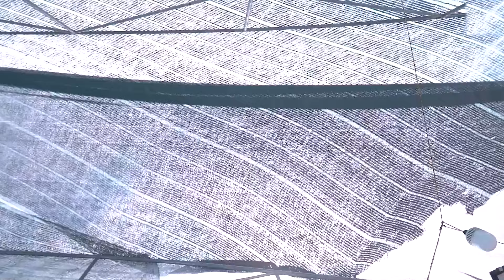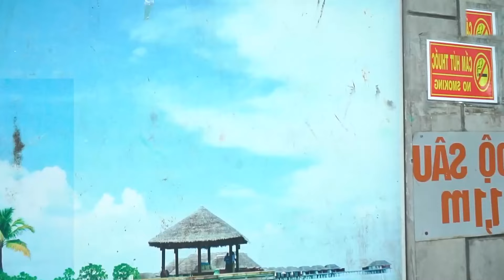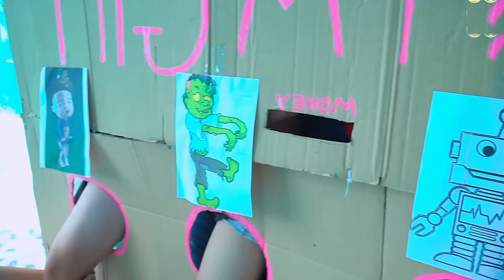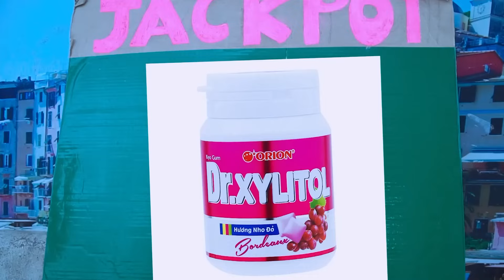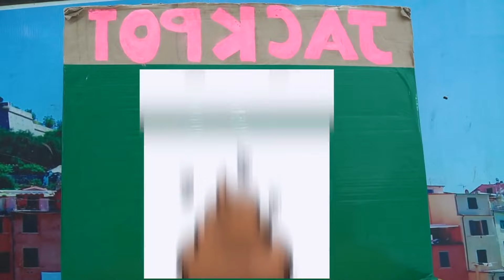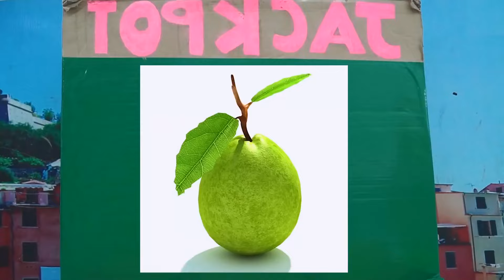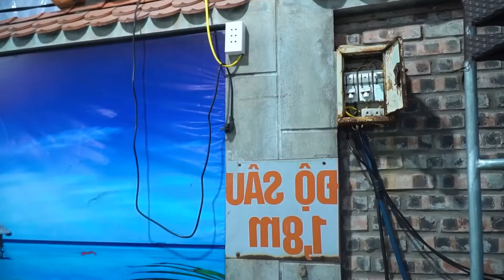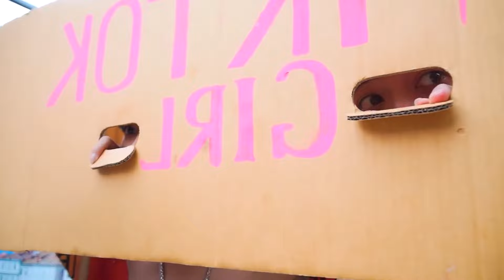ENGAGING WHEEL ON FACE PRANK BATTLE NERF Dr. AWGirl Nerf Guns UNLIMITED TIKTOK GIRL PRANK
Welcome to CODO FUN PRANK channel, Along with funny videos that bring laughter to the audience. We will help you have comfortable relaxing moments. In today's episode there is a selection of interesting games
played by girls at the swimming pool, using nerf guns to defeat zoombies.